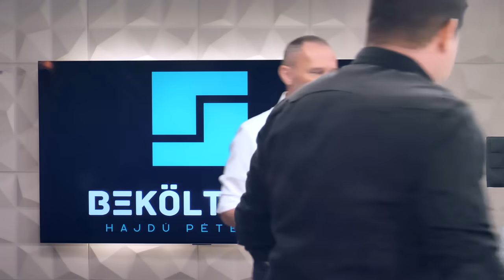Beköltözve Hajdú Péterhez: Kovács István 'Kokó'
A műsor támogatói a Hell Energy Magyarország, a CBA Piros, a Master Good és az Umbroll!

Kovács István nemcsak ámulatba ejtő ökölvívó karrierjéről mesélt Hajdú Péternek, hanem megosztott egy érdekes történetet is Magyarország miniszterelnökével. Kokó ezúttal nem bokszkesztyűt, hanem fakanalat ragadott és egy ételkülönlegességgel kedveskedett a házigazdának.

Beköltözve Hajdú Péterhez minden pénteken 19 órától!